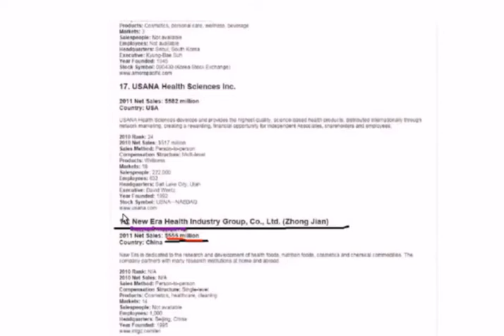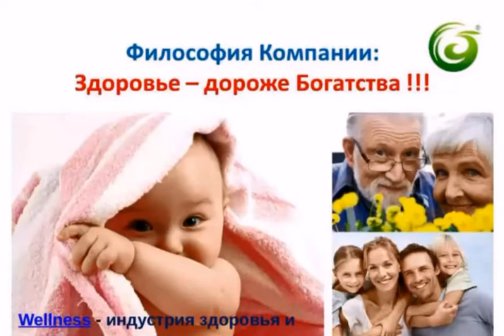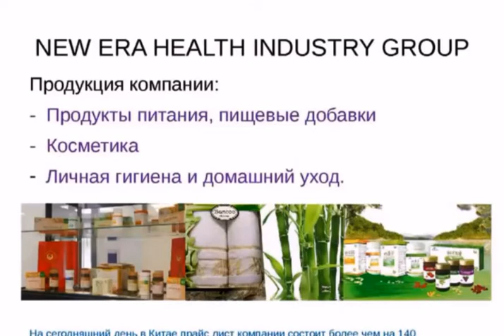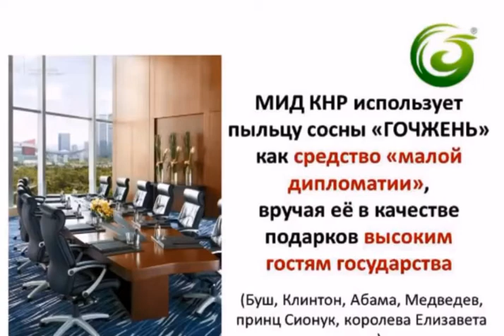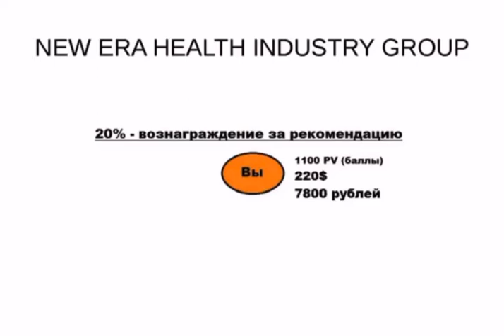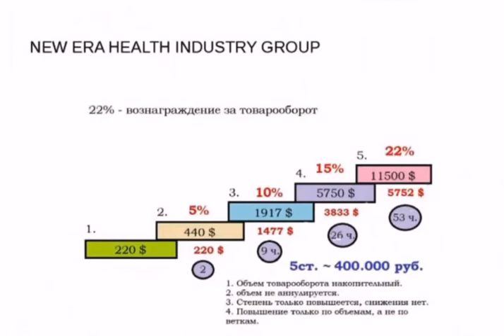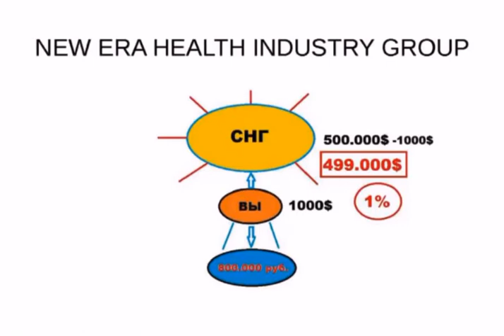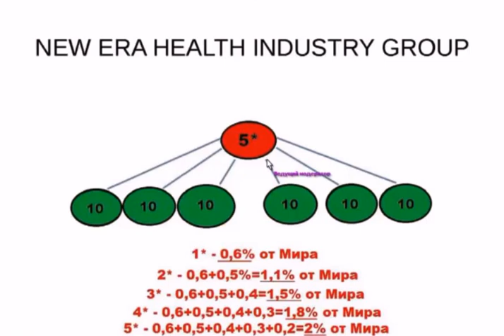Крнференция моего Лидера